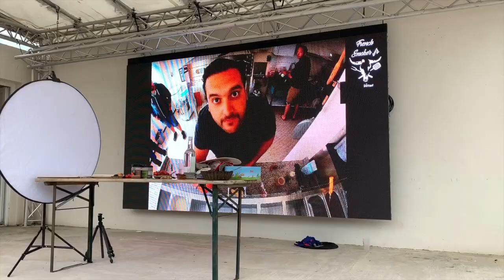Week-End BBQ French Smoker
Nous avons eu le plaisir d'être accueillis au camping le Robinson pour la 3 ème édition des French Smoker Days ! Nous essayons de vous retranscrire l'ambiance...convivialité, partage et transmission !

et à ses responsables : Patrice, Yannik, Stéphane, Luc, Guillaume et David !

Filmé par Clarisse
Montage : Pierre
Réalisé avec iphone XS Max, DJI Osmo Mobile 2, Son : Zoom H1n + Micro cravatte Rode SmartLav+